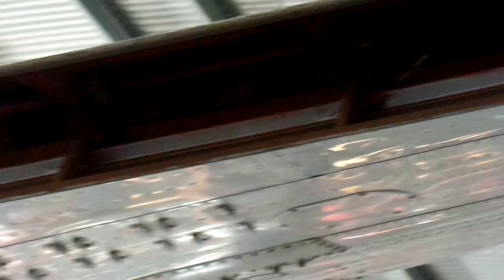T-6 Texan da Esquadrilha da Fumaça - Caçadores da Aeronave Perdida Ep #11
Episódio 11 da série "Caçadores da Aeronave Perdida", que busca o destino de aeronaves que não voam mais. Nesse episódio, um North American T-6 Texan que pertenceu à FAB exposto no Museu Eduardo Matarazzo, em Bebedouro/SP.